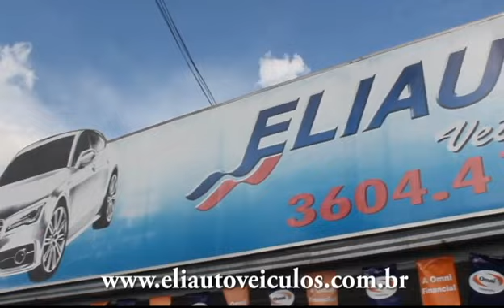Presidente do Legislativo avalia ano, gestão municipal e enaltece economia